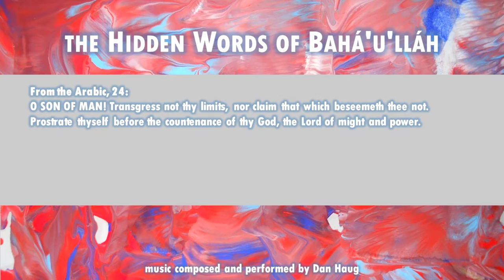The Hidden Words of Bahá’u’lláh: Arabic 24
From the Arabic, 24:
O SON OF MAN! Transgress not thy limits, nor claim that which beseemeth thee not. Prostrate thyself before the countenance of thy God, the Lord of might and power.

Available...